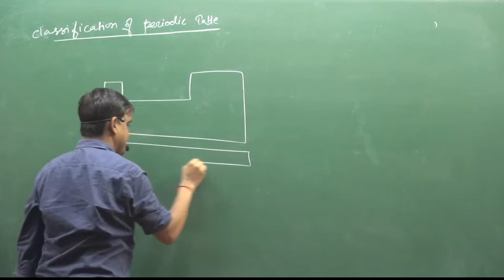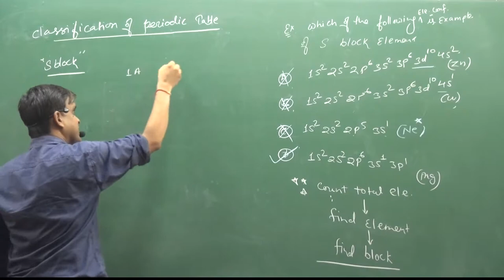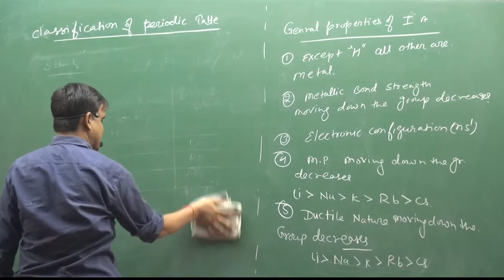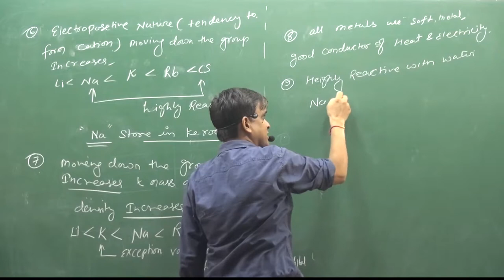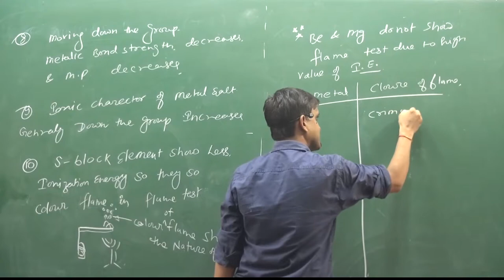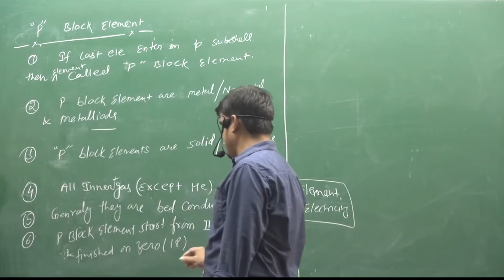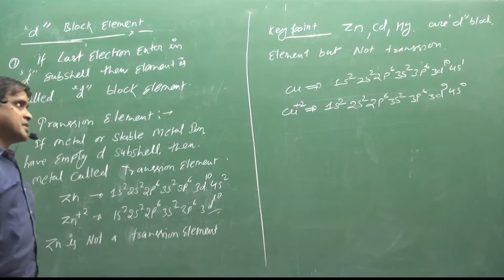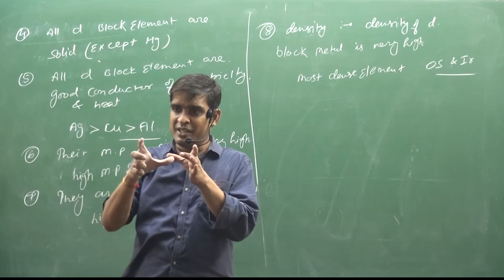4.Classification Of Elements Into S P D F Block | PERIODIC TABLE | INORGANIC CHEMISTRY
Classification Of Elements Into S P D F Block